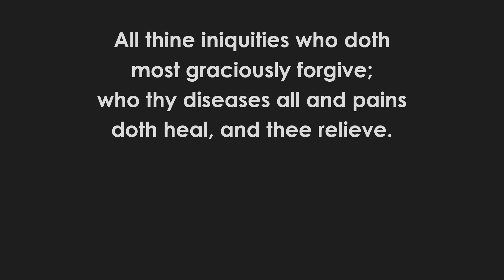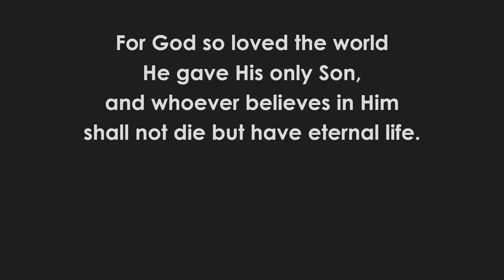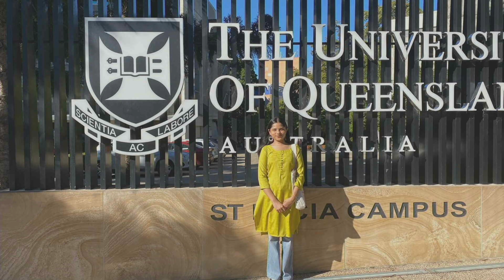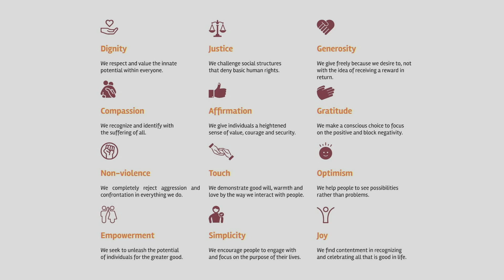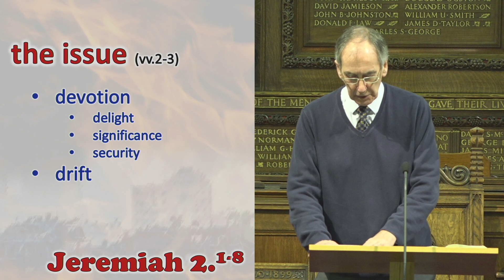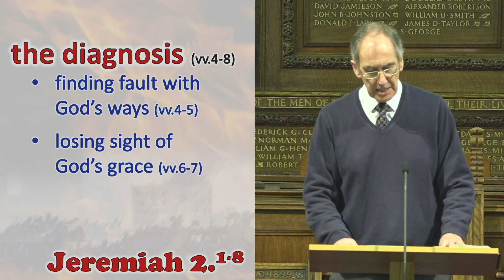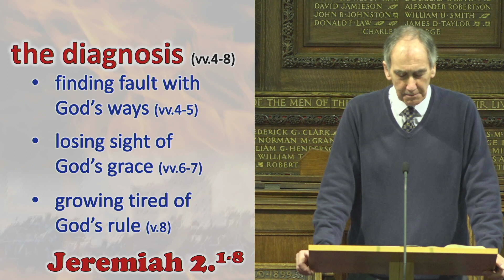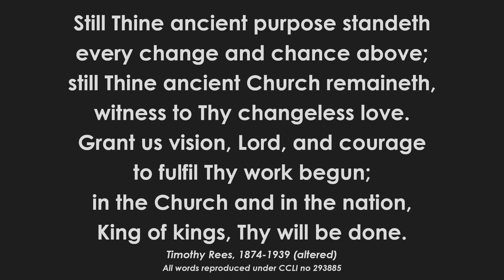Morning Service, Sunday 19 November 2023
Building From The Rubble
Avoiding Burn-Out
Jeremiah 2:1-8